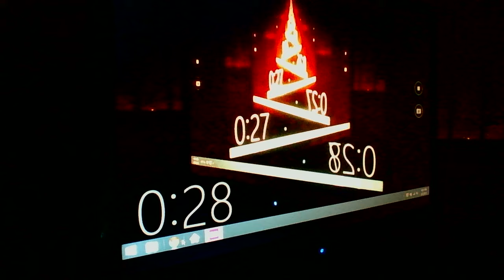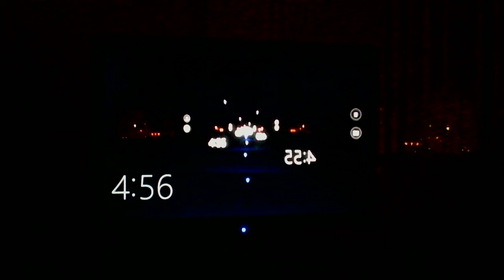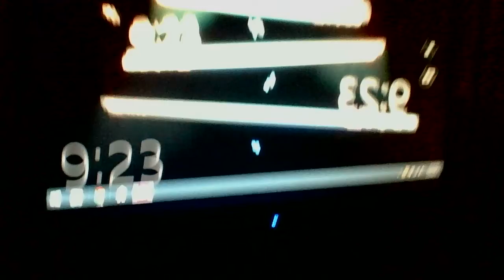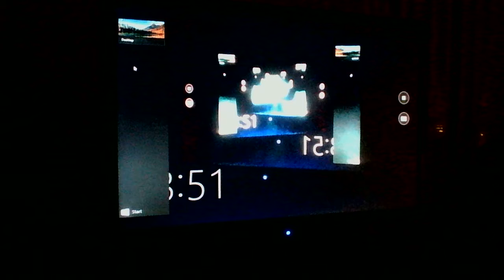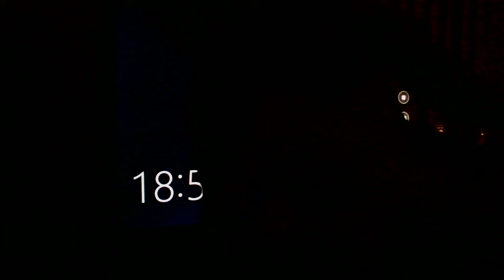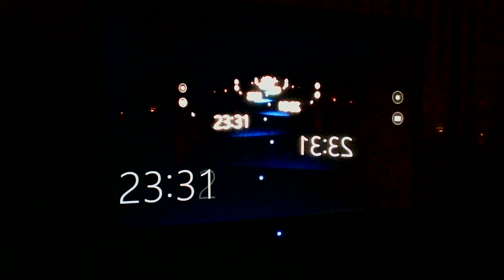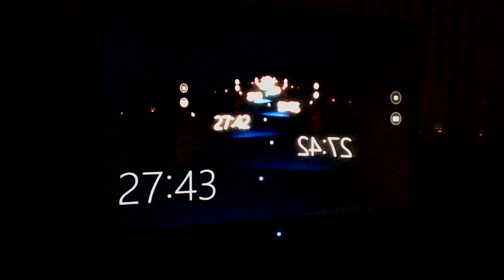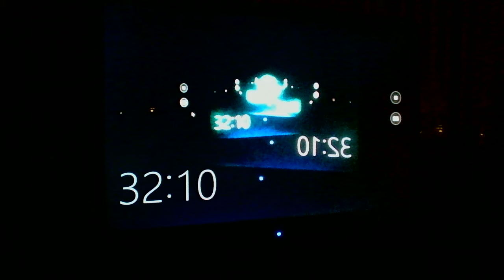Malach And Friends Toy Movie Night Time